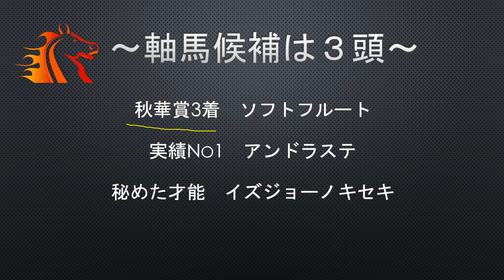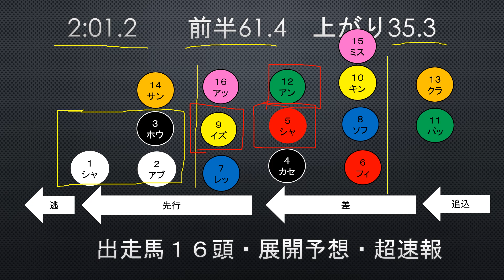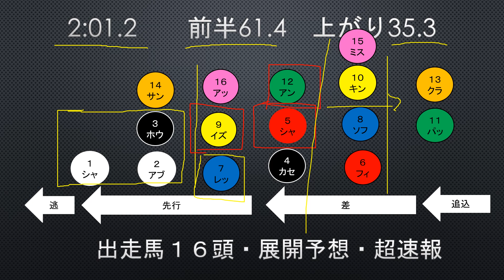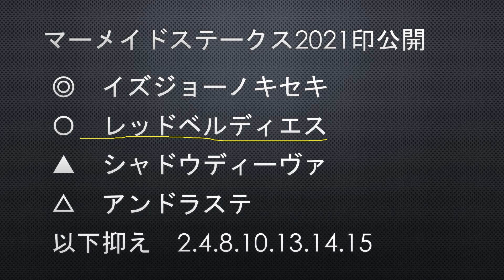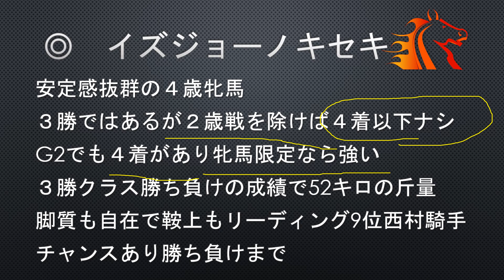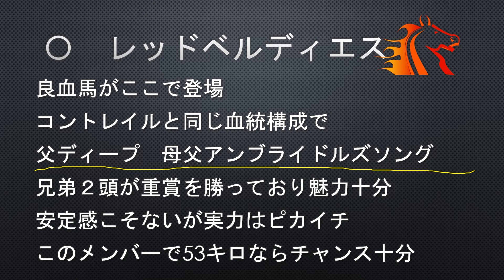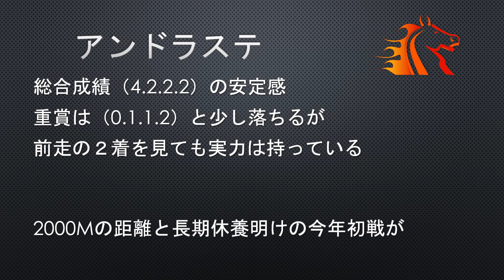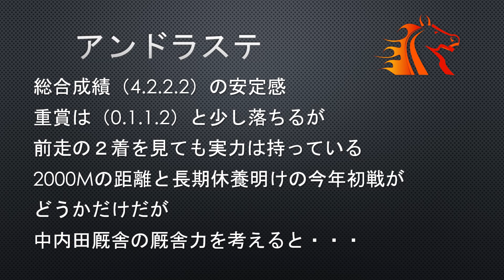【マーメイドステークス2021】最終予想 軽ハンデ炸裂 【マーメイドS2021】 マーメイド現る？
チャンネル支援のメール登録、５分かかりません。マジでお願いします。
【GOLD RUSH】
2021/6/19
　( )内は性齢、騎手・調教師

1-1 シャムロックヒル(牝4、藤懸貴志・佐々木晶三)
1-2 アブレイズ(牝4、浜中俊・池江泰寿)
2-3 ホウオウエミーズ(牝4、丸田恭介・池上昌和)
2-4 カセドラルベル(牝5、和田竜二・西村真幸)
3-5 シャドウディーヴァ(牝5、福永祐一・斎藤誠)
3-6 フィリアプーラ(牝5、菊沢一樹・菊沢隆徳)
4-7 レッドベルディエス(牝5、幸英明・鹿戸雄一)
4-8 ソフトフルート(牝4、横山和生・斉藤崇史)
5-9 イズジョーノキセキ(牝4、西村淳也・石坂公一)
5-10 キングスタイル(牝4、高倉稜・田中克典)
6-11 パッシングスルー(牝5、荻野極・黒岩陽一)
6-12 アンドラステ(牝5、岩田望来・中内田充正)
7-13 クラヴェル(牝4、横山典弘・安田翔伍)
7-14 サンクテュエール(牝4、川田将雅・藤沢和雄)
8-15 ミスニューヨーク(牝4、加藤祥太・杉山晴紀)
8-16 アッシェンプッテル(牝5、太宰啓介・奥村豊)
2021徹底予想　本命馬
展開予想から導き出される渾身の馬とは？